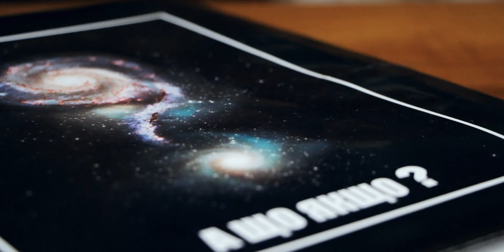Moment \ Мить | трейлер #2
"А ЩО ЯКЩО ?.."
автор сценарію і режисер: Василь Герега
музика: Василь Моржуль
актори: Тетяна Юришко, Андрій Довбуш